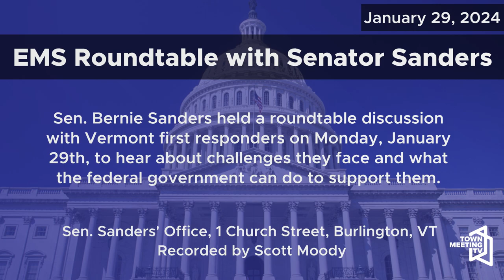Bernie Sanders | First Responders Roundtable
From the Office of Senator Bernie Sanders:

Sen. Bernie Sanders holds a roundtable discussion with Vermont first responders on Monday, January 29 at 10:00 a.m. to hear about challenges they face and what the federal government can do to support them.

The discussion with firefighters and EMS providers covers a range of issues, including recruitment, wages, training, and equipment costs. Sanders and attendees provide updates on several Congressionally Directed Spending projects for which Sanders secured more than $1.5 million in federal funding. The funding is being used to quadruple the number of spots at the Vermont State Firefighters Association cadet academy, establish more affordable EMS training, and build a new ambulance station in Waterbury.

1/29/2024